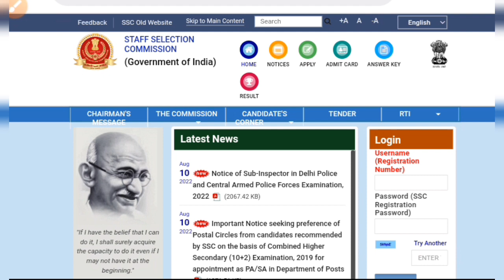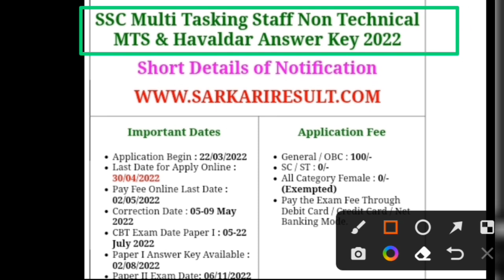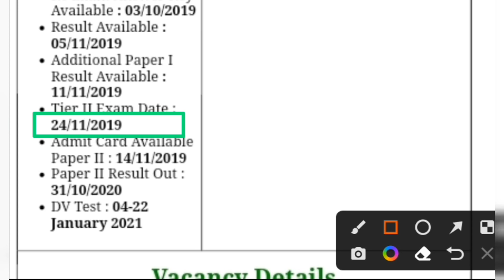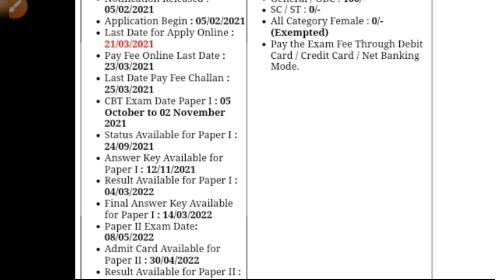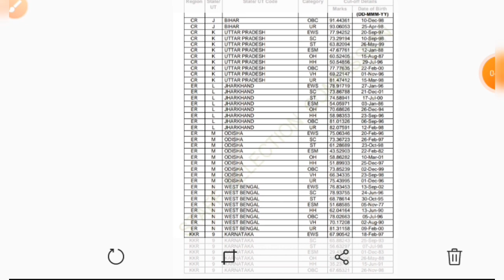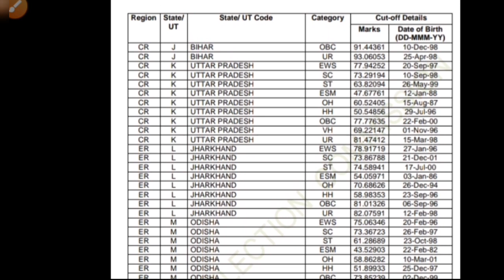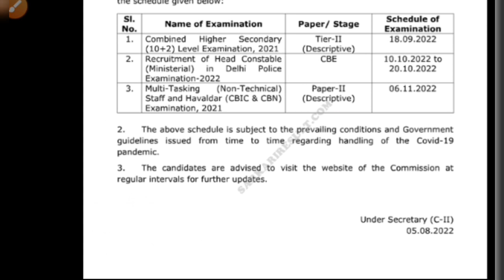SSC MTS CUT OFF 2022|SSC MTS HAVILDAR RESULT 2022|SSC MTS RESULT KAB AAYEGA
SSC MTS HAVILDAR RESULT 2022 | ssc mts result kab aayega | SSC MTS EXPECTED CUT OFF 2022

ssc mts
mts
ssc update
ssc mts result kab ayega
ssc mts result kab aayega
ssc mts havaldar result date
shubham jain rbe
ssc mts 2020 final expected cut off
ssc mts 2020 result tier 2
ssc mts result 2020 cut off
ssc mts result tier 2
ssc mts 2020 result kaise dekhe
ssc mts 2020 final result
ssc mts 2020 tier 2 result date
dyutimala datta
ssc mts descriptive exam date
ssc insight
mts 2021 descriptive paper date
ssc mts shift 1 answer key
ssc mts paper -1 answer key release date 2022
ssc mts
mts 2022 expected cut off
ssc mts answer key 2022
mts
mts cut off
ssc cgl
ssc havaldar expected cutoff 2022
cgl
ssc exams
ssc mts havaldar cut off 2022
ashish gautam
ssc mts cut off 2022 state wise
ssc mts cut off kitna jayega
daily learning
shubham jain
ssc mts havaldar expected cut off
ssc mts 2021 expected cutoff
sonu ahlawat
way to success
cpo
ssc  mts 2021-22 normalisation me kitna marks increase  kya hota  mts expected  mts
ssc mts result 2021Ssc mts expected cut off 2022